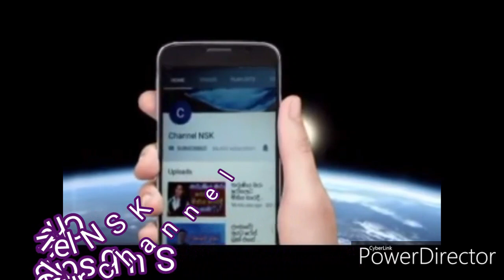Srilankan Army our lion